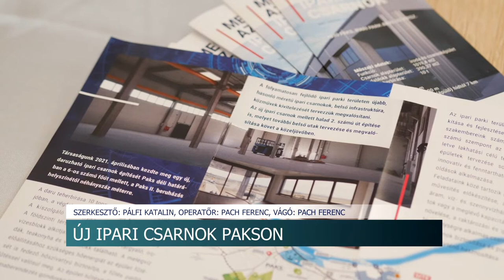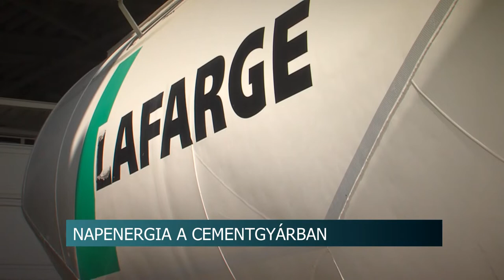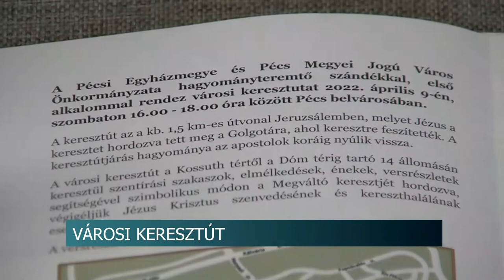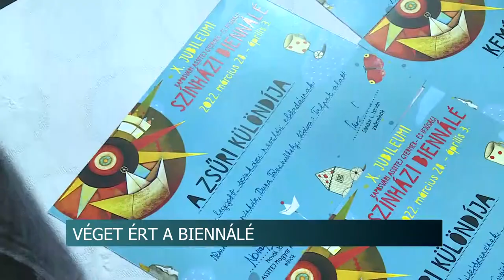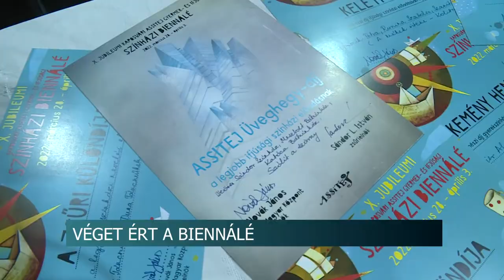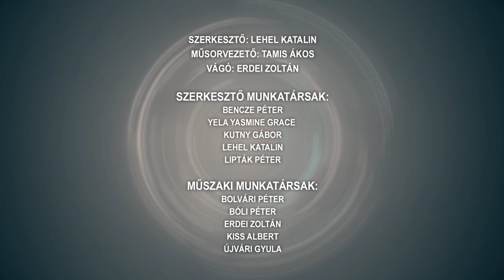Híradó - Tolnatáj TV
Vége a szárazságnak - megszűnt a tűzgyújtási tilalom
Kevés bárányhúst eszünk - a hazai állomány nagy része külföldre kerül
Csíkszeredai diákok Szekszárdon
Lakossági klímák - fontos a szakszerű karbantartás